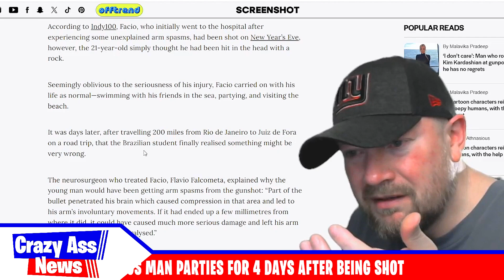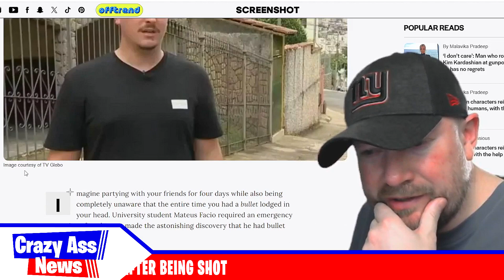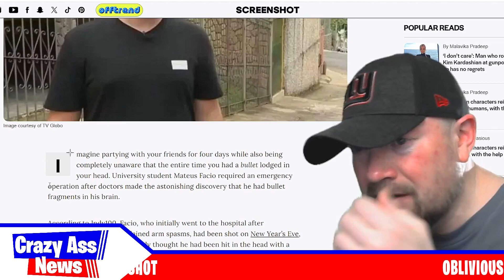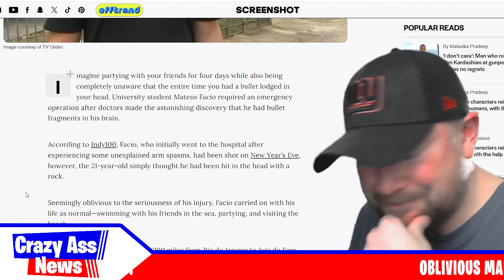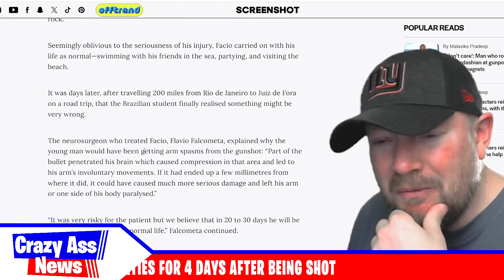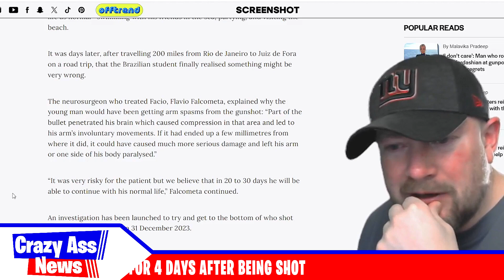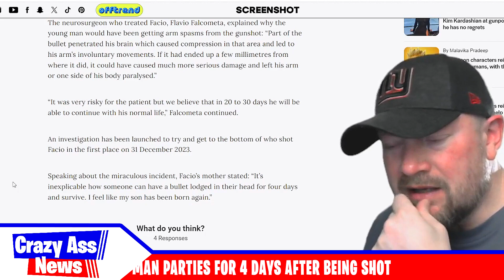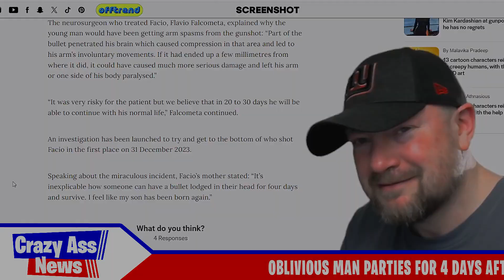Oblivious Man parties for 4 days after being shot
Crazy Ass News is a series where I scour the internet for crazy, recent, non-political news stories that I don't know anything about... I pick out an article based solely on it's headline, then I read through it... while talking sh*t the whole time...